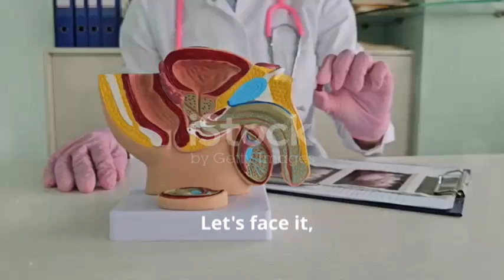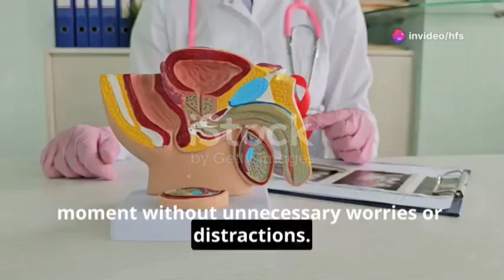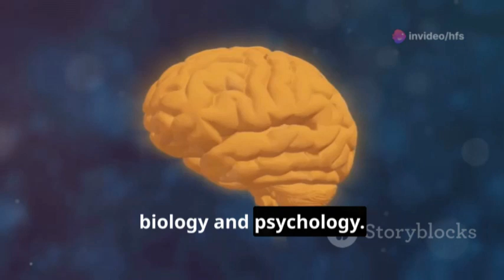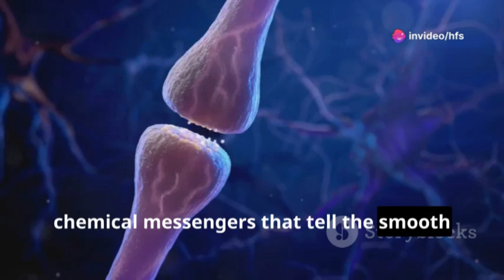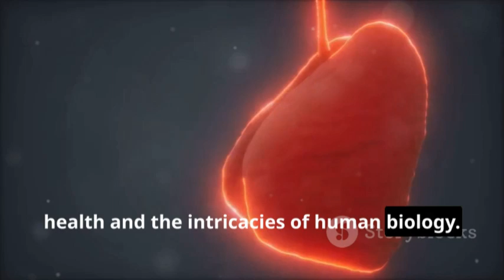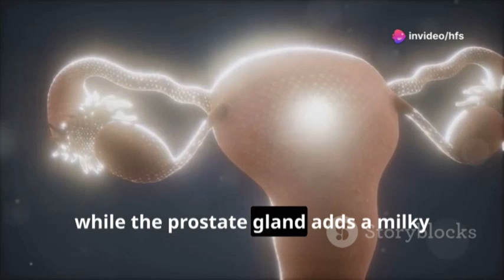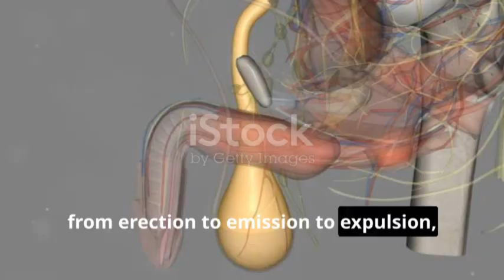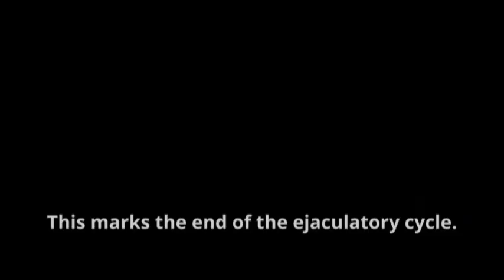Penile Erection and Ejaculation - (What Makes the Penis Suddenly Grow Big and Flaccid)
Explore the fascinating biology of male sexual function with this detailed 3D animation explainer! In this video, we break down the complex processes behind penile erection and ejaculation in a clear and visually engaging way.

OUTLINE:
00:00:00
Why Understanding Matters

00:02:27

00:06:18
Preparing for Release

00:10:10
The Climax of Events

🔬 What you'll learn:

The anatomy of the male reproductive system.
How blood flow, hormones, and nerve signals work together to achieve an erection.
The step-by-step process of ejaculation.
The role of the brain and spinal cord in controlling these mechanisms.
Whether you're a student, a health professional, or just someone curious about how the human body works, this educational video will help you gain a deeper understanding of this essential physiological process.

👩‍⚕️ Educational and Informative
Our 3D animation is designed to provide accurate and science-based information in an easy-to-understand format.

🧠 Perfect for:

Biology enthusiasts
Medical students
Sexual health education
Anyone curious about the human body
Let us know if you found this video helpful or if you have other topics you'd like us to cover.